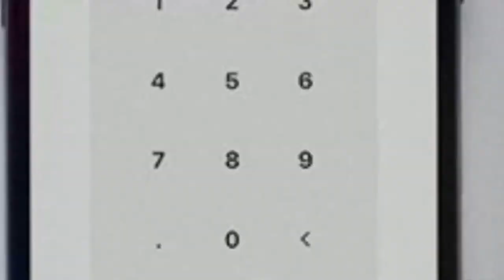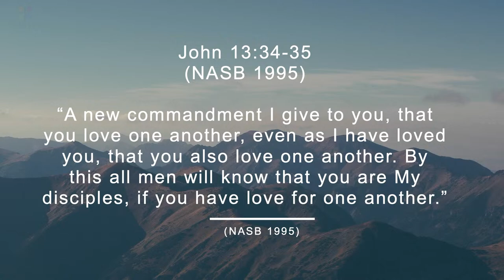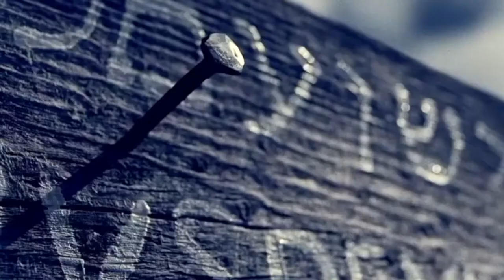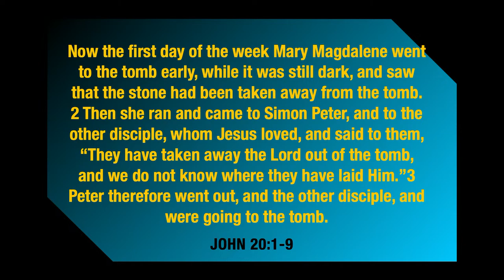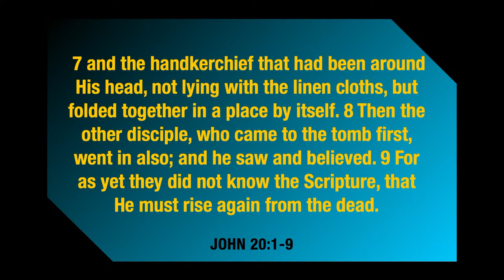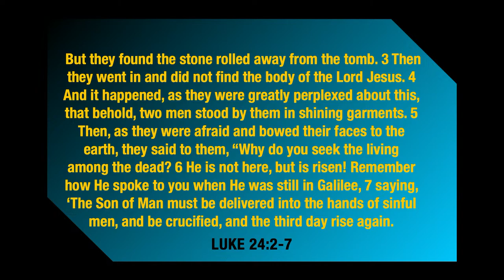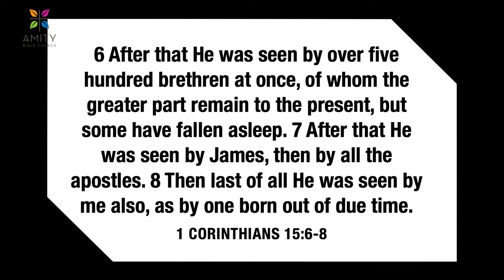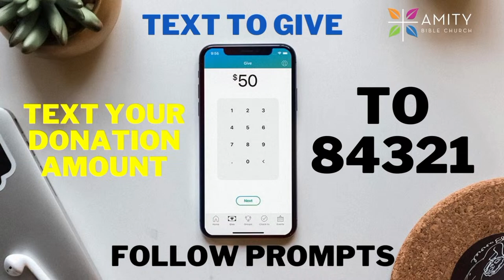Amity Bible Church- "Crucified Son & Resurrected Lord- George Martin Jr.,Senior Pastor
Thank You for joining us this Sunday morning  We Pray that this service blesses you!